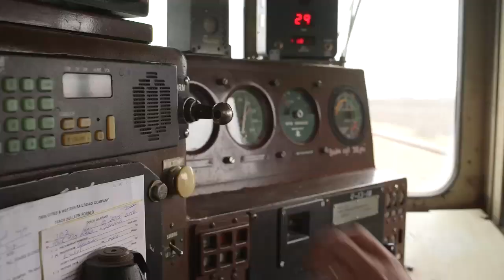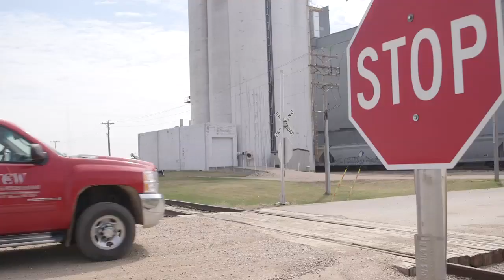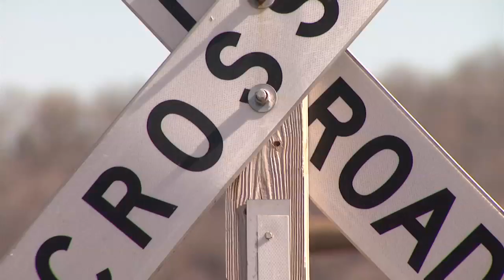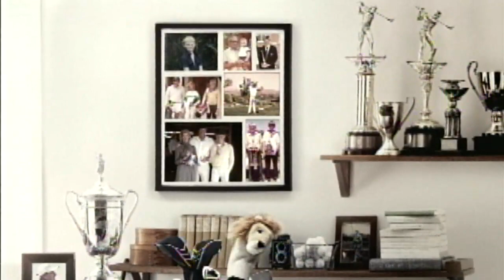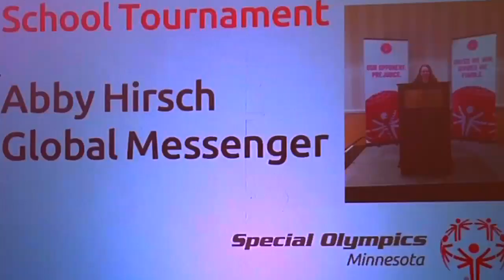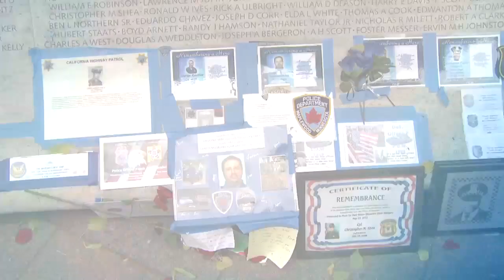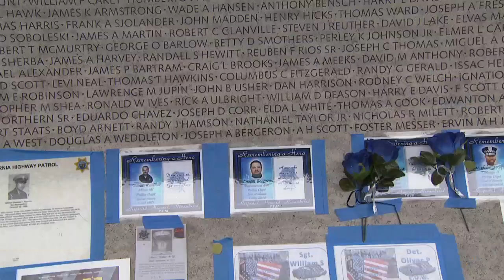YPR May 2015